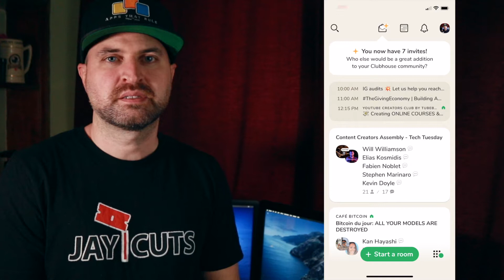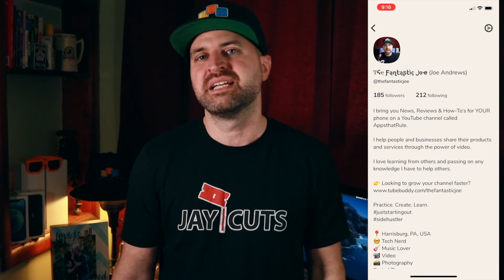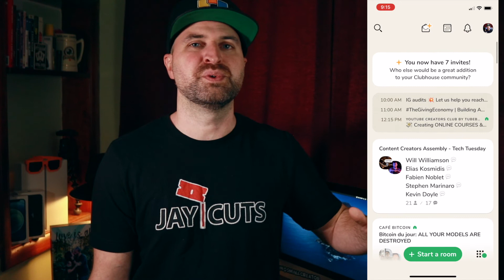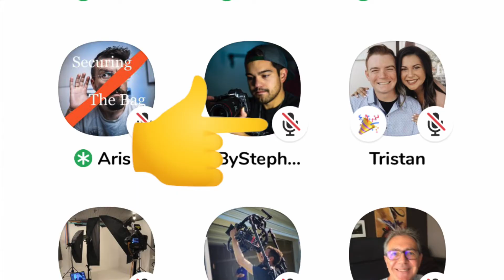Clubhouse App | What it is and Why You Should Join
Clubhouse is an audio-based app filled with tons of people from all over the world talking about various different subjects.  Clubhouse is currently invite only and you need an iPhone as well. The Clubhouse app is

Use my link to shop for anything on Amazon
iPhone 12 case I recommend
My lighting setup
My backpack
My desk/gaming chair